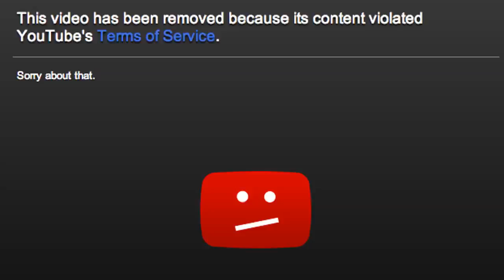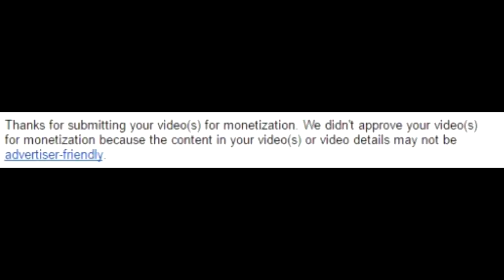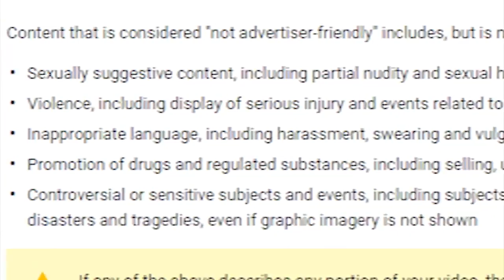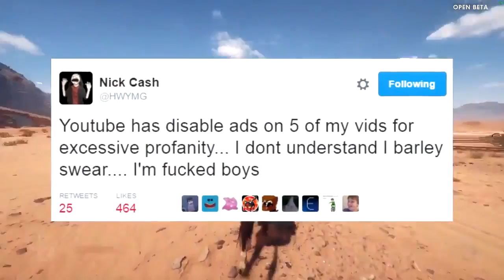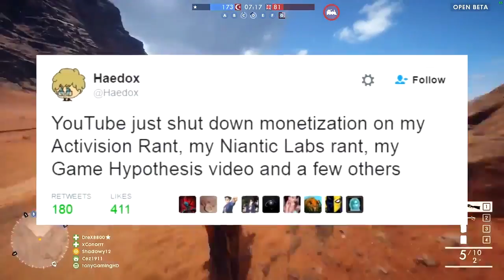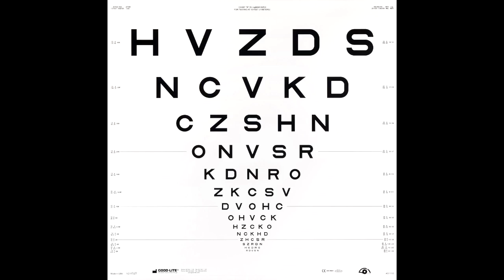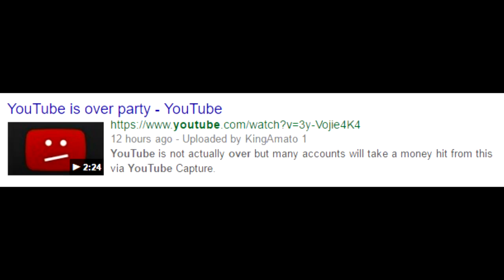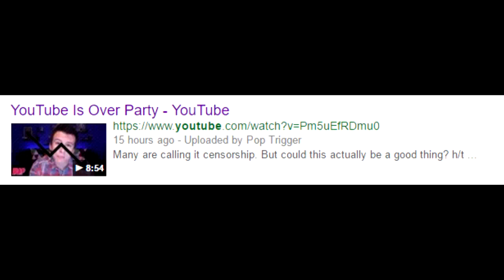LEAFYISHERE GETS HIS CHANNEL SHUT DOWN!!